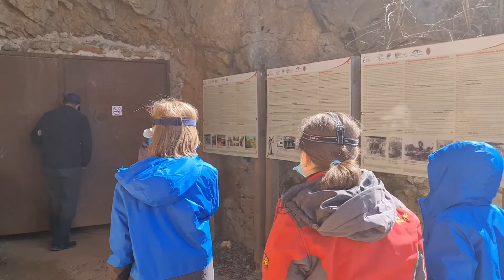Peștera cu cristale din mina Farcu | Vlog de călătorie alături de exploratori Club Evoluții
Ai auzit de Pestera cu Cristale din mina Farcu? Aceasta se află în județul Bihor și iată câteva informații interesante despre ea:

     ➡️ Singura pestera cu cristale de calcit care poate fi vizitata de turisti si prima pestera in care am observat foarte bine helictitele, formatiuni care cresc orizontal, doar 1 mm la 15 ani!
     ➡️ Pestera poate fi vizitata de la ora 11 la 15 si trebuie sunat ghidul inainte de a porni spre pestera
     ➡️ Biletul costa 25 lei de adult si 15 lei de copil iar vizita ghidata dureaza aproximativ 40 minute

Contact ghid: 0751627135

Dacă ți-a plăcut acest episod, îți recomand cu drag să vezi și aventura noastră spre Podul Grohot, în munții Metaliferi